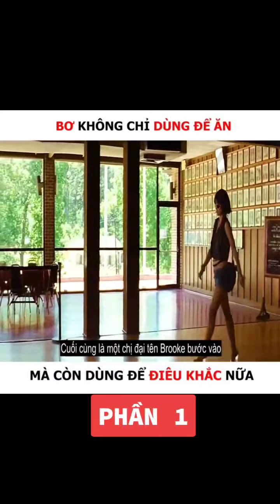shorts reviewphimmoi reviewphimhay reviewphimmoinhat reviewfilm #